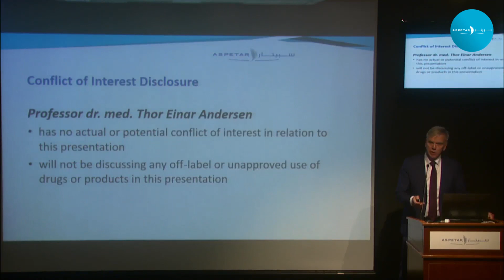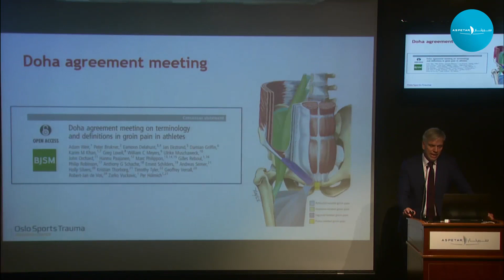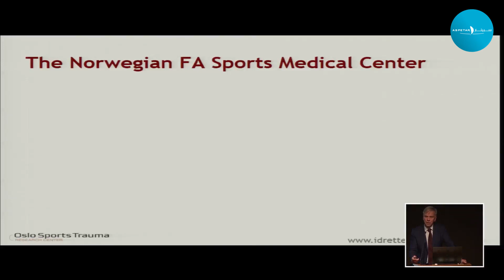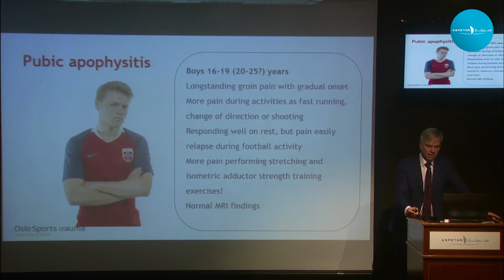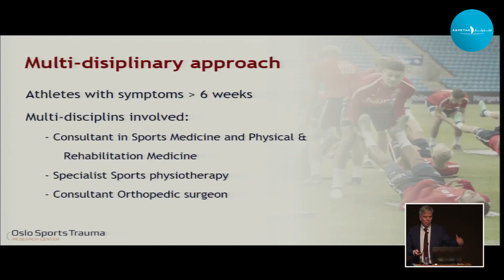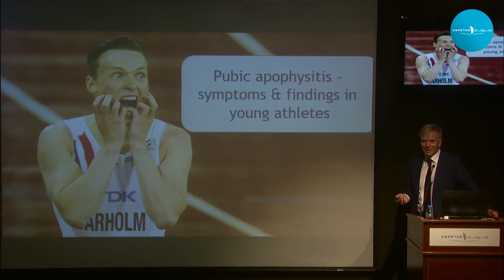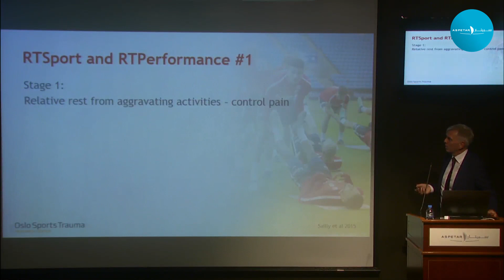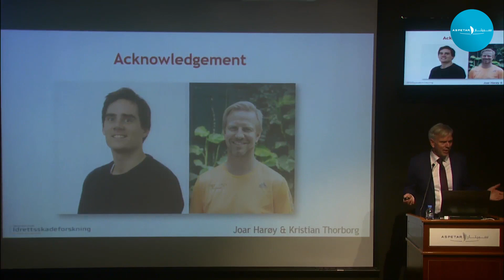Groin injuries in youth athletes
Professor Thor Einar Andersen -Aspetar Chief of Sports Medicine

Session-Specific Learning Objectives:
On completion of this activity, participants should be able to:
1. Classify groin and hip injuries in youth athletes according to the Doha agreement
2. Outline the most common clinical findings in youth athletes with pubic apophysitis
3. Explain the key investigations clinicians should perform to establish the diagnosis pubic apophysitis